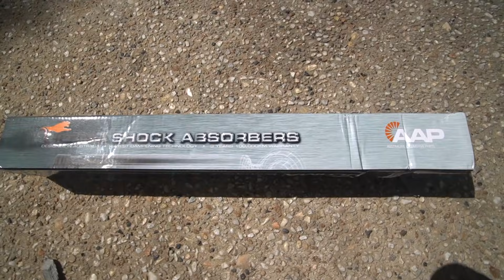AU FALCON BURNOUT *EXPLODES* TYRES & DRIFTING!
My GEAR -⬇
My FAVOURITE Lens
Vlog Lens
BEST Starter Camera

TOOLS I USE  -⬇
Socket Set
PICKTOOLS (Live Saver)